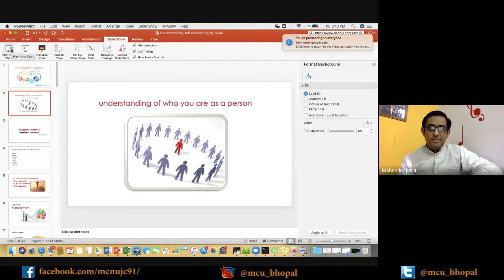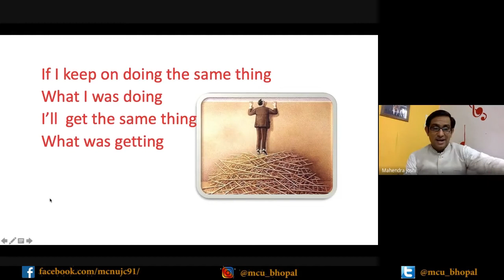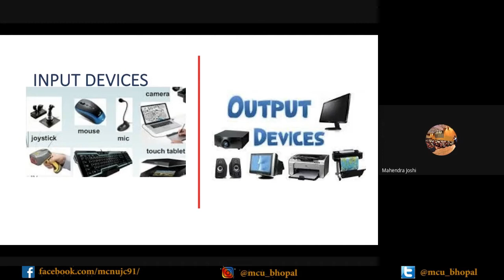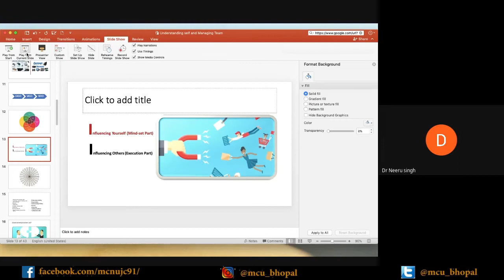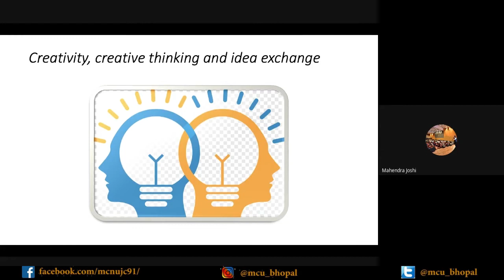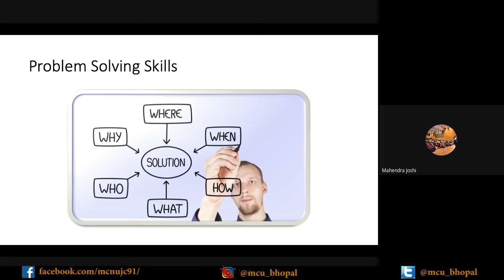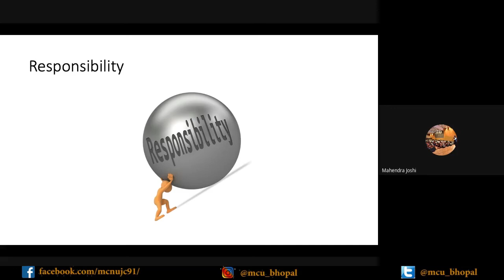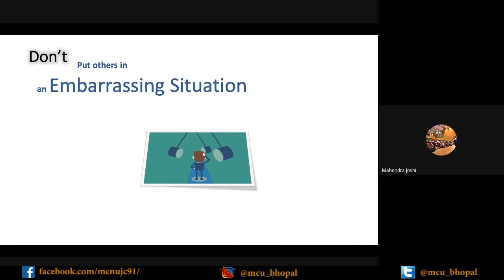MCU I FDP I Day4 I Session 12 I Understanding Self & Managing Team - Dr. Mahendra Joshi I AICTE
MCU I FDP I Day4 I Session 12 I Understanding Self & Managing Team - Dr. Mahendra Joshi I